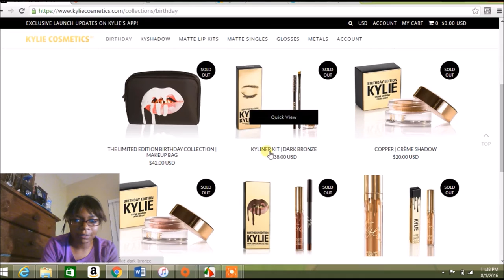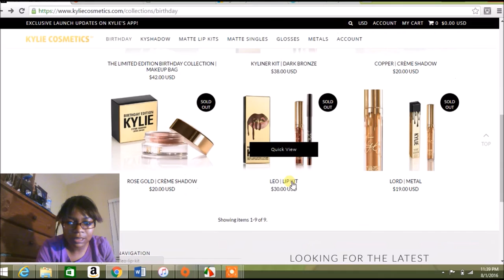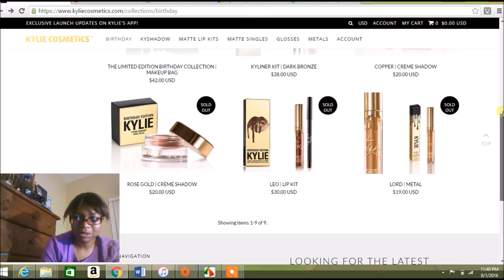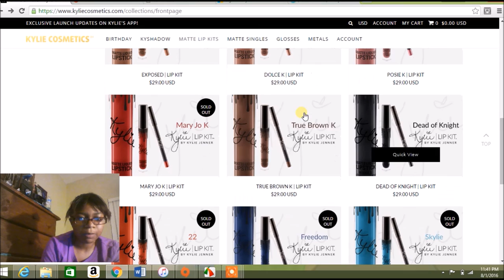Kylie Cosmetics Birthday Edition Look At Online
Hey everyone hows it going , just thought i would do a quick video on kylie's birthday editon